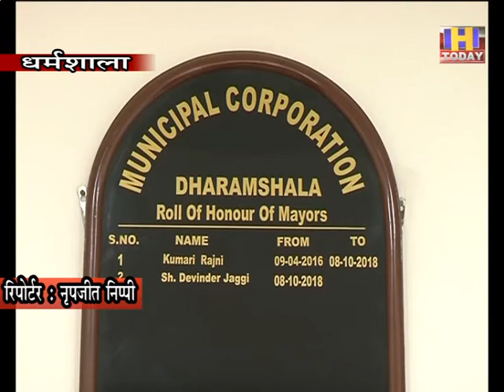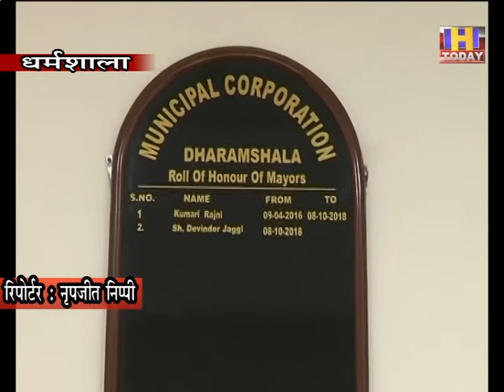30 may 3 नगर निगम धर्मशाला के मर्ज एरिया की 32 हजार आबादी को टैक्स में राहत की तैयारी शुरू हो गई है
नगर निगम धर्मशाला के मर्ज एरिया की 32 हजार आबादी को टैक्स में राहत की तैयारी शुरू हो गई है। नगर निगम धर्मशाला इस संबंध में आगामी बैठक में प्रस्ताव लाएगी। प्रस्ताव पास हुआ तो इस बारे सरकार को लिखा जाएगा। यही नहीं लक्ष्य योजना के कार्यों को भी नगर निगम इसी सप्ताह शुरू करने जा रही है, जिससे कोरोना के चलते बेरोजगारी का दंश झेल रहे लोगों को रोजगार मिल सके।